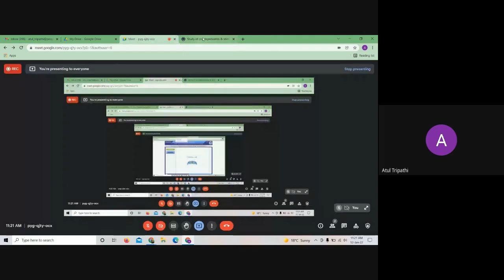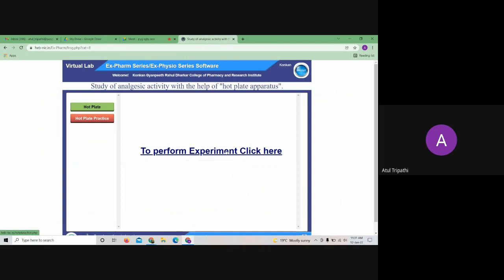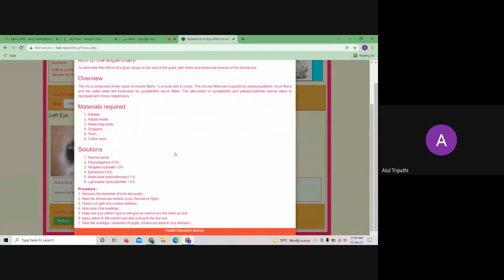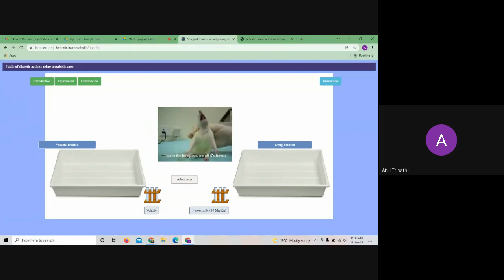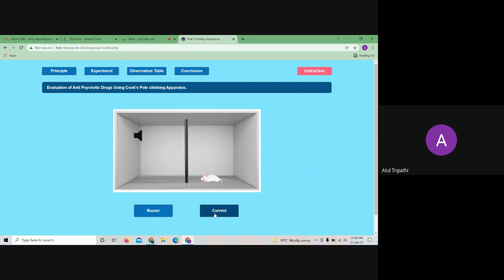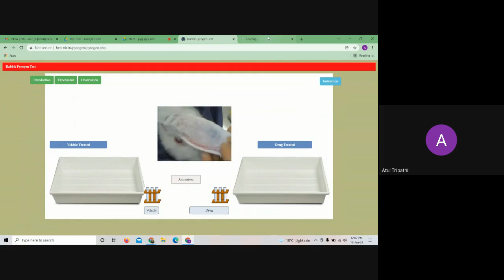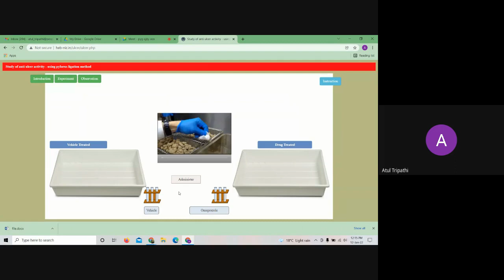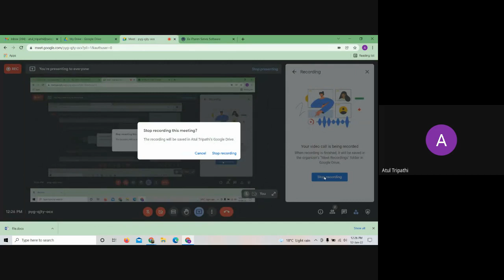Experimental Pharmacology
(Ex-Pharm) Series
This is a computer assisted learning package containing various
programs which simulate animal experiments in Pharmacology. These
programs can be used to demonstrate drug on different animals
systems. The package is user friendly, highly interactive and full of
animated sequences which make simulation appear realistic. The
current version of Ex-Pharm series consists of following computer
simulated experiments: